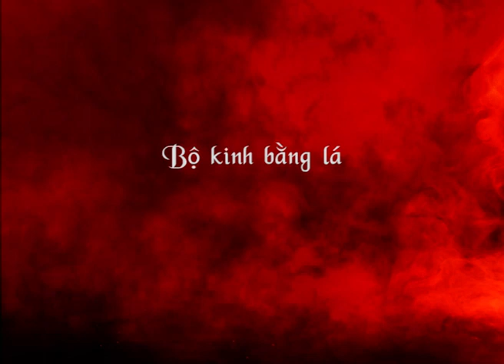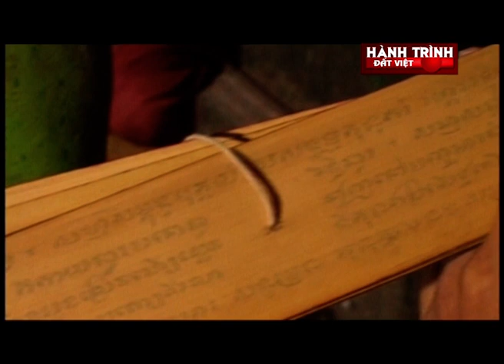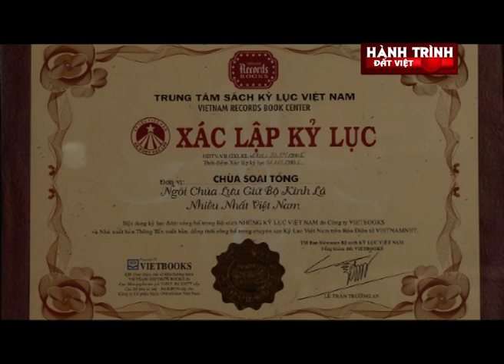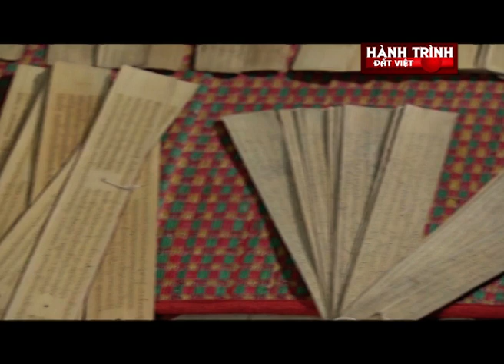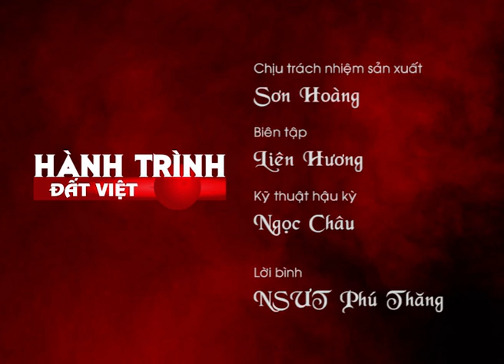Hàng trình Đất Việt #59 : Báu vật của đồng bào Khmer Nam Bộ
Kinh lá buông có vai trò đặc biệt với văn hóa tâm linh của đồng bào Khmer Nam Bộ. Tuy nhiên, với sự phát triển của khoa học kỹ thuật, tài liệu thường được xuất bản trên những vật liệu tiên tiến hơn, khiến kinh lá buông dần bị lãng quên. Bảo tồn, gìn giữ di sản văn hóa phi vật thể quốc gia độc đáo này đang là vấn đề cấp bách.
Hiện nay, chưa có tài liệu nào chứng minh chính xác thời điểm lá buông được sử dụng để viết. Tuy nhiên, một số bằng chứng khảo cổ học lâu đời nhất về các bản thảo lá buông cho thấy, loại vật liệu đặc biệt này đã có ít nhất từ thế kỷ thứ 2 sau Công nguyên ở Ấn Ðộ. Tại Nam Bộ, sự xuất hiện của kinh lá buông được ghi nhận vào giữa thế kỷ XIX, sử dụng trong việc nghiên cứu, giảng kinh và học tập của chư tăng. Kinh lá buông có 4 loại: kinh Phật; truyện cổ dân gian; hội hè, trò chơi dân gian; bài giáo huấn dân gian.
Hành trình đất Việt: Phim ngắn về những vùng đất, con người Việt Nam